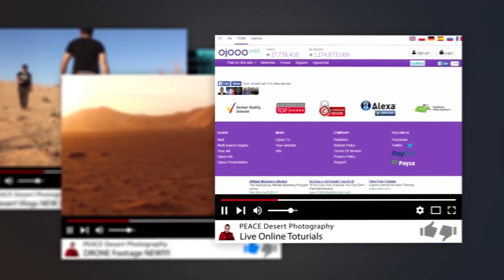أجمل ما قيل في الوحدة و نبذ الإختلاف ..كلمة الشيخ مختار الرمة ..الانتخابات المحلية 2017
دعوة الشيخ مختار الرمة الى الوحدة و التكاتف و السلوك الحضاري في اختيار من هو الافضل و الاحق بتسيير شؤون سكان مدينة متليلي الشعانبة ...كلمة في الصميم لا فض فوك ...دمت فخرا ورمزا ورجلا من رجال مدينة متليلي الشعانبة .
للاشتراك في القناة اضغط الرابط ..
كلمات دلالية
election apc apw algerie 2017
election campaign
election communale algerie 2017
election municipale algerie 2017
election locales algerie 2017
election communale algerie 2012
election resultat
الانتخابات البلدية
الانتخابات المحلية
الانتخابات البلدية في الجزائر
الانتخابات المحلية 2017
الانتخابات التشريعية
الانتخابات في الجزائر 2017
الانتخابات التشريعية في الجزائر 2012
الانتخابات الرئاسية الجزائرية 2019
الانتخابات الجزائرية 2017
الانتخابات الرئاسية في الجزائر
الانتخابات
الانتخابات ياسيدنا كيف بالله
الانتخابات يوم كام
الانتخابات يوم ايه
الانتخابات يوتيوب
الانتخابات يا سيدنا كيف بالله mp3
الانتخابات ياسر العظمة
الانتخابات يومي
الانتخابات يوتوب
ياخوانا الانتخابات
انتخابات ينبع
يا اخوانا - الانتخابات
الانتخابات واجب وطني
الانتخابات والديمقراطية
الانتخابات ويكيبيديا
الانتخابات وأحكامها في الفقه الإسلامي pdf
الانتخابات والمواطنة
الانتخابات وسيلة لتجديد الهيئات الممثلة
الانتخابات وزارة الداخلية
قانون الانتخابات
خطبة الشيخ رسلان اليوم
خطبة الشيخ كشك mp3
خطبة الشيخ كشك
خطبة الشيخ محمد حسان وفاة الرسول
خطبة الشيخ كشك 12 سؤال
خطبة الشيخ عبد الخالق ماضي الام
خطبة الشيخ كشك نهاية العالم
خطبة الشيخ كشك عن ابو اليزيد
خطبة الشيخ لزهر سنيقرة
خطبة الشيخ كشك عن القذافي mp3
خطبة الشيخ ياسر الدوسري
خطبة الشيخ يعقوب الاخيرة
خطبة الشيخ يحيى الحجوري
خطبة الشيخ يحيى الجناع
خطبة الشيخ يوسف شراب
خطبة الشيخ يعقوب
خطبة الشيخ يحيى المدغري
خطبة الشيخ يعقوب عن الصلاة
خطبة الشيخ يوسف القرضاوي اليوم
خطبة الشيخ يعقوب فى وفاة والدته
خطبة الشيخ وليد العلي
خطبة الشيخ وسيم يوسف